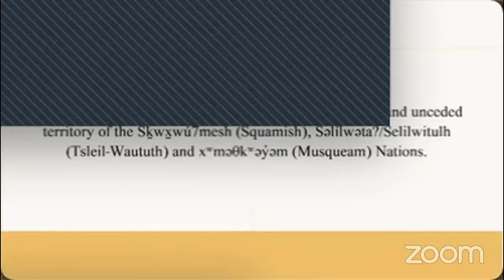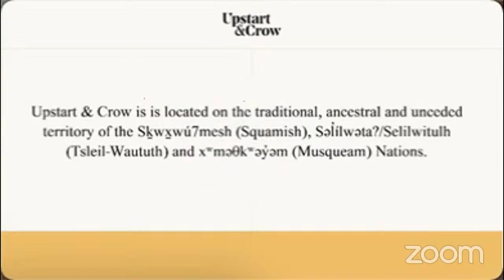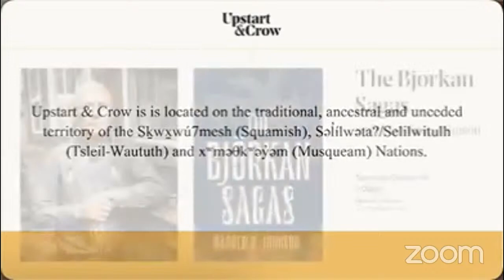The Bjorkan Sagas Launch With Harold R. Johnson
Harold R. Johnson’s neighbor, Joe, has died and left behind some notebooks. Sagas, of a sort, which Johnson crafts into a brilliant fusion of myth, mystery and fantasy, drawing upon his Cree and Scandinavian roots. The result troubles the mind about colonization and industrialization, and offers poignant reminders of the fragility of human life… and the beauty of interconnectedness with nature and each other.

No-one but Harold R. Johnson could have written this book, which extends his reach from a chronicler of injustice levelled upon Indigenous peoples in Canada to that of a mythmaker who finds heart matter in an enchanted world that comes into hard contact with the march of the colonizers.
Upstart & Crow is delighted to host the launch of The Bjorkan Sagas. Harold R. Johnson joins Upstart co-founder Ian Gill for a revealing conversation about our past — and our future.

About Harold R. Johnson
The author of five works of fiction and five works of non-fiction, Harold was born and raised in northern Saskatchewan to a Swedish father and a Cree mother. A member of the Montreal Lake Cree Nation, he served in the Canadian navy and worked as a miner, logger, mechanic, trapper, fisherman, tree planter, heavy equipment operator and student at Harvard Law School. He went on to become a private practice defence lawyer before becoming a Crown prosecutor and, having retired from the law, a full-time writer. He and his wife Joan recently relocated from their home on a trapline in northern Saskatchewan to Gabriola Island, BC.

About The Bjorkan Sagas
While sorting through the possessions of his recently deceased neighbour, Harold Johnson discovers an old, handwritten manuscript containing epic stories composed in an obscure Swedish dialect. Together, they form The Bjorkan Sagas.

The first saga tells of three Bjorkans, led by Juha the storyteller, who set out from their valley to discover what lies beyond its borders. Their quest brings them into contact with the devious story-trader Anthony de Marchand, a group of gun-toting aliens in search of Heaven, and an ethereal Medicine Woman named Lilly. In the second saga, Juha is called upon to protect his people from invaders bent on stealing the secrets contained within the valley’s sacred trees. The third saga chronicles the journey of Lilly as she travels across the universe to bring aid to Juha and the Bjorkans, who face their deadliest enemy yet.
The Bjorkan Sagas is a bold, innovative fusion of narrative traditions set in an enchanted world of heroic storytellers, shrieking Valkyries, and fire-breathing dragons.